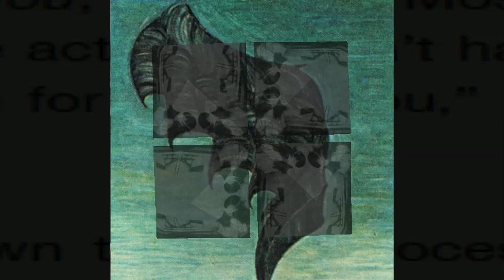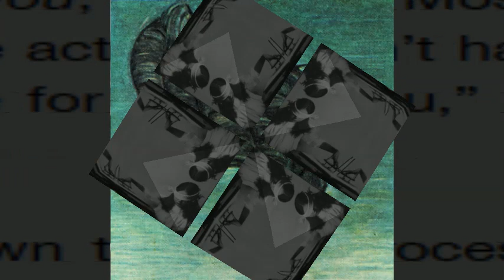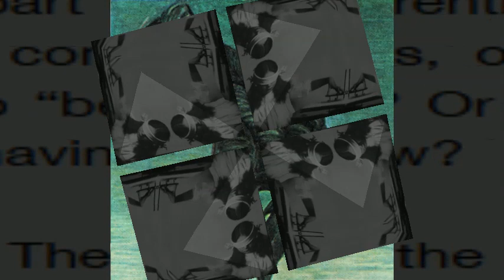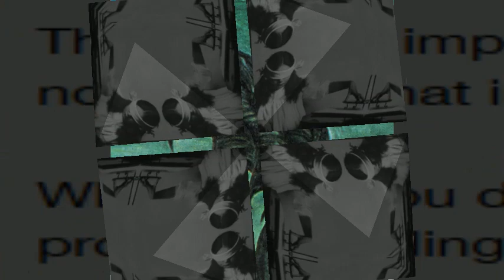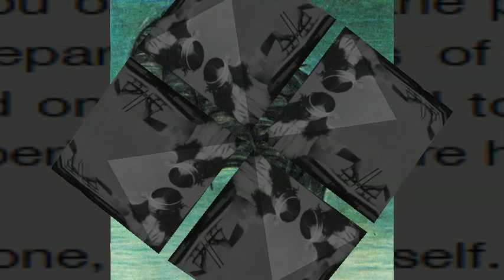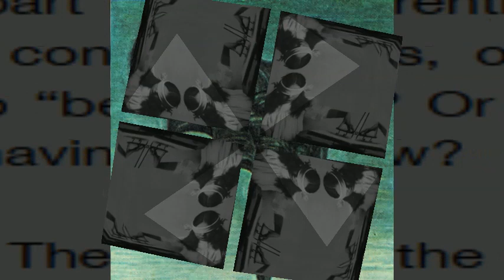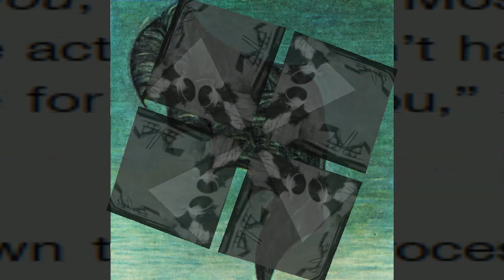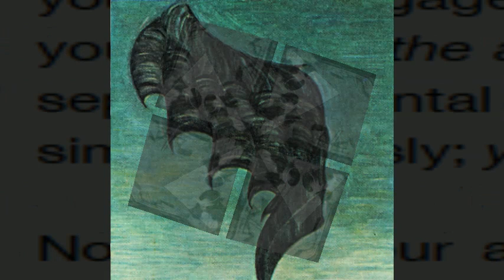infinite death (pine cone version)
content from dan barrett, neil keener and clayton counts (RIP)